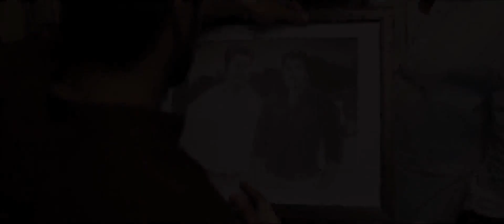Naga Shaurya And Ketika Sharma Movie Fight Scene || Lakshya Telugu Movie Scenes || Movie Ticket